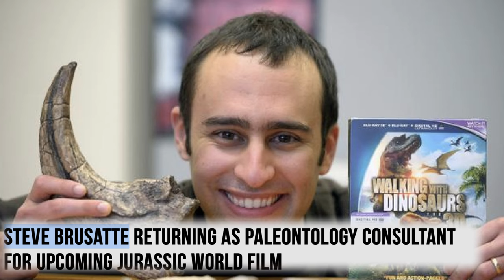DARUM wird dieser Film ganz anders. | Der neue Jurassic World Film kommt | jurassicworld4 [DE]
In diesem Video klären wir die wichtigsten Fragen zum frisch angekündigten Jurassic World Projekt. Handelt es sich hierbei um Jurassic World 4? Wird der neue Jurassic World Film eine Fortsetzung oder ein Reboot?

Alle Infos und Fakten zum neuen Ableger aus dem Jurassic Franchise erfahrt ihr hier im Video.

6 Filme Collectors Edition; Jurassic Park, The Lost World, Jurassic Park 3, Jurassic World, Fallen Kingdom, Jurassic World Dominion

 / unknown_kaijuvers.  . 🪅

 / unknown_kai.  . 🪄